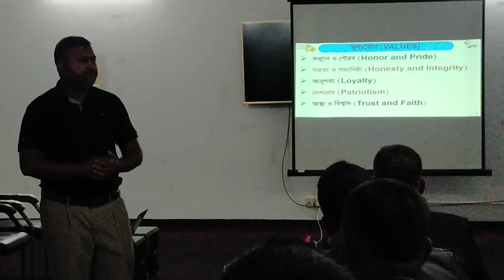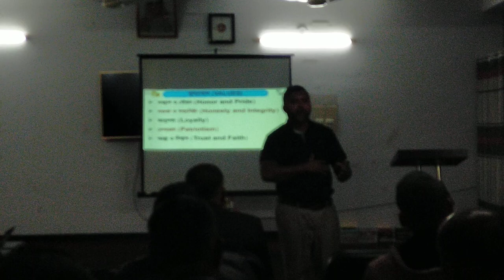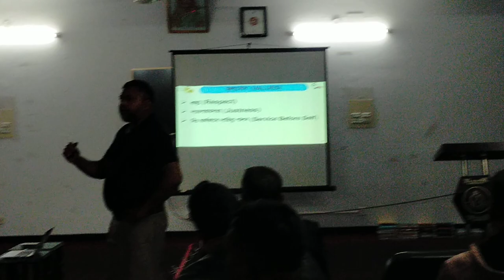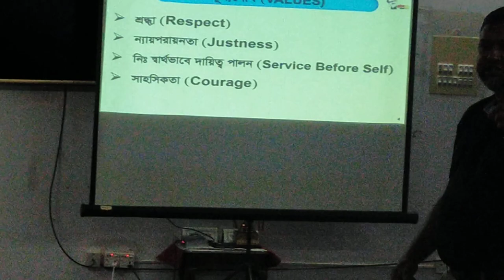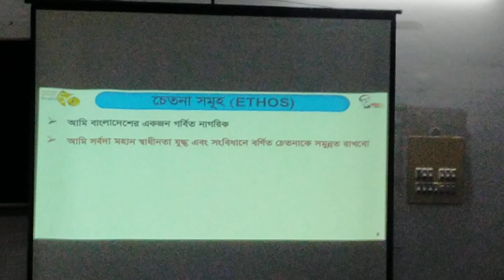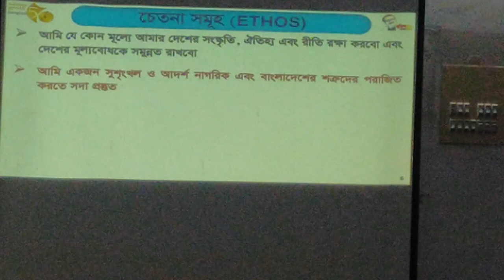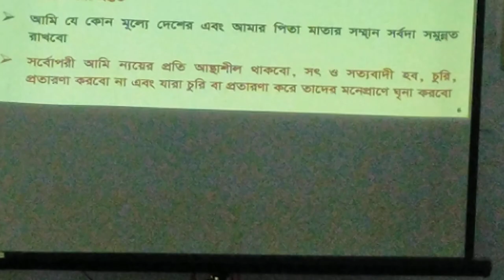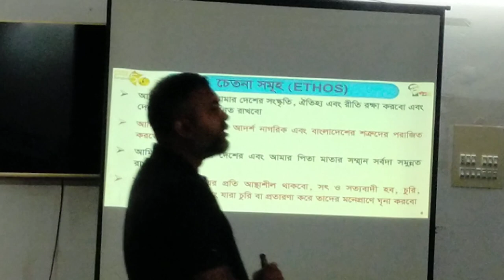A Motivational Lecture on Our Ethos and Values.